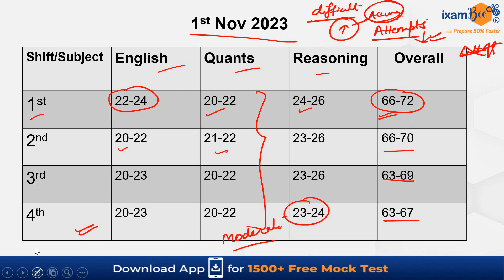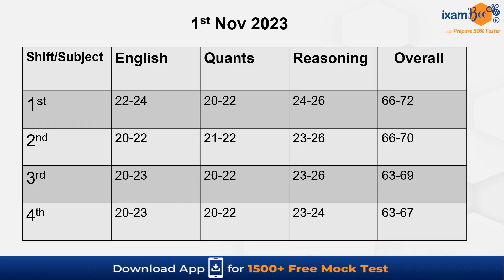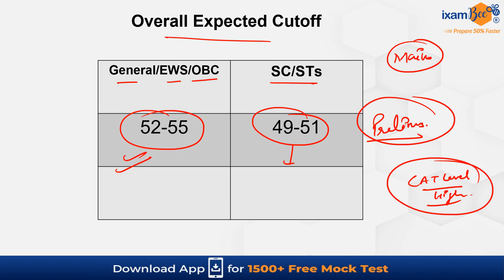SBI PO Prelims Expected Cutoff 2023 || Shift Wise Good Attempts || SBI PO Prelims Cut-Off Analysis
SBI PO Prelims Expected Cutoff 2023 || SBI PO Shift Wise Good Attempts | SBI PO Prelims Cut Off Analysis | SBI PO Pre Expected Cut Off 2023 | SBI PO Cut Off 2023 | SBI PO Previous Year Cut Off | SBI PO Cut Off.